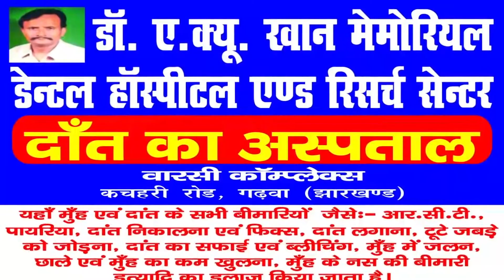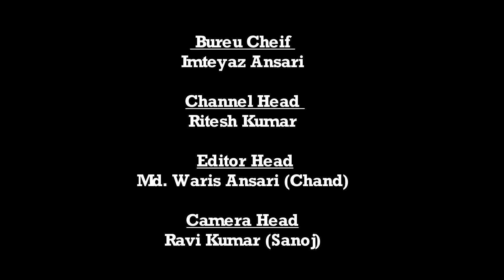|| Daily News Jharkhand || भवनाथपुर || भ्रष्ष्टाचार करने वाले लहरें भी गिनकर अपनी जेबें भर लेते हैं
भवनाथपुर :  पुरानी कहावत है कि भ्रष्टाचार करने वाले लहरें भी गिनकर अपनी जेबें भर लेते हैं। इस भ्रष्टाचार का दीमक अब प्रधानमंत्री आवास योजना पर भी लग गया है। योजना में बड़ा घोटाला भवनाथपुर प्रखंड के अरसली दक्षिणी पंचायत से सामने आया है। वहां इसकी प्रधानमंत्री आवास में  देखने को मिलती है। यहां जिसका जमीन नही ऐसे लोगों को भी प्रधानमंत्री आवास योजना का लाभार्थी बना दिया गया। इसके अलावा कई ऐसे लोगों के नाम पर भी रुपये गटक लिये गए हैं, जो आवास की बाट जोहते ही रह गये। पीएम आवास योजना में मनरेगा के तहत मिलने वाली मजदूरी भुगतान की राशि सैकड़ो लाभुकों के लाखो रूपये सीएसपी संचालक व प्रखंड कर्मियों  की मिलीभगत से हड़प लिया गया है। राशि गबन को लेकर बुधवार को प्रखंड कार्यालय पहुंचकर ग्रामीणों ने इसकी शिकायत बीडीओ से की।  जिसमे बिचोलियो कि मिलीं भगत से
जमकर  पैसा घोटाला किया लोगों से आवास दिलाने हेतु घुस के नाम पर किसी से 10 हजार किसी से 5 हज़ार, 20 हजार, 15 हजार ऐसे कर कर के बहुतों से पैसे लिए और कुछ लोग के विरोध करने पर उन्होंने कहा बीडिओ से कह कर वह नाम कटवा देंगे जिससे डर के मारे लोग पैसा देने लगे। जिन आदिम जनजाति के लाभुकों का मनरेगा मजदूरी की राशि सीएसपी संचालक फिरोज अंसारी ने फर्जी तरीके से लूटा है, उनमे नंदू भुइंया के 13 हजार, कोदू चेरो के 8 हजार, फुलवंती देवी के 14 हजार रूपये, अभिलाष भुइंया से मजदूरी की राशि 16 हजार और आवास दिलाने के नाम पर 9 हजार समेत कुल 25 हजार रूपये, शिव चेरो के 24 हजार रूपये, सुखी चेरो  8 हजार रूपये, बबलू भुइंया 9 हजार रूपये, कैलाश  भुइंया के 7 हजार रूपये समेत अन्य लाभुकों का पैसा हजम कर लिया गया है। ग्रामीणों ने फिरोज अंसारी पर आरोप लगाया है वह लोगों को डरा कर धमका कर और बीडीओ को पैसा देने के नाम पर लभूको से पैसा मांगा है, और वहीं पर फिरोज अंसारी आरोप लगाते हुए ग्रामीणों ने बताया कि यहां पर जितना भी आवास बना है उसमे मनरेगा के तहत मिलने वाली मजदूरी की राशि किसी भी लाभुक को नहीं मिला। लाभुकों द्वारा आवास में काम करने वाले मजदूरो की जॉब कार्ड दिया गया तो बिचौलिया फिरोज अंसारी ने मास्टर रौल में अपने चहेतो का डिमांड भरकर सारा पैसा निकाल लिया है। जब लाभुकों द्वारा पैसा की मांग की जाती है, तो बोलता है, कि ज्यादा हल्ला करोगे तो केस कर देंगे इस तरह से गांव के लोग डर जाते हैं। वहीं जाठु भुइयाँ ने आरोप लगाया उसका आवास का पैसा साल भर पहले फिरोज अंसारी ने 40000 निकाला है जिसमें वह उसको दो ट्रिप इट एक ट्रिप बालू, दो ट्रिप बोल्डर देकर बोला तुम्हारा पैसा खत्म हो गया इस वजह से उसका घर नहीं बन पाया है। ग्रामीणों ने रोजगार सेवक सुजीत यादव पर भी आरोप लगाया की एक आवास पर 500 रूपये लिये है, पूछने पर रोजगार सेवक सुजीत कुमार ने कहा कि जो करना है कीजिए उन लोगों का पैसा नहीं मिलेगा।
इस गोलमाल के सामने आने के बाद गांव के बिचोलिया फिरोज अंसारी और बीडीओ पर भी सवाल उठाए जा रहे हैं। आशंका यह भी जताई जा रही है कि इन सबकी मिली भगत से ही पूरा भ्रष्टाचार हुआ है। अब सभी को शिकायत पर होने वाली जांच और कार्रवाई का इंतेजार है।
जबकि सीएसपी संचालक फिरोज अंसारी ने बताया कि लाभुकों द्वारा लगाया गया आरोप गलत है, सभी के खाते में पैसा भेज दिया हूँ।
इस मौके पर लाभुक कोदू चेरो, बिफनि देवी, पंनबसिया देवी, अभिलाश भुइयाँ, अवधेश भुइयाँ, अकुरि देवी, कलावती देवी, जगू चेरो, मुनिरका चेरो, शिलावती देवी, गंनमती देवी, कांति देवी, असुरिदिन, नागेश्वर चेरो, जवत्रि देवी, नसुरिदिन अंसारी आदि सैकड़ो लोग वहा पर उपस्थित थे।
पंचायत के मुखिया गोपाल यादव ने कहा कि अगर गरीब लाभुकों से पीएम आवास में मनरेगा के तहत अंतिम क़िस्त के रूप में मिलने वाली मजदूरी भुगतान की राशि हड़पने वाले बिचौलिया सह सीएसपी संचालक फिरोज अंसारी पर बीडीओ कार्रवाई नही करते तो मैं मामले को गढ़वा उपायुक्त के समक्ष रखूँगा और गरीब लाभुकों को न्याय दिलाऊंगा।